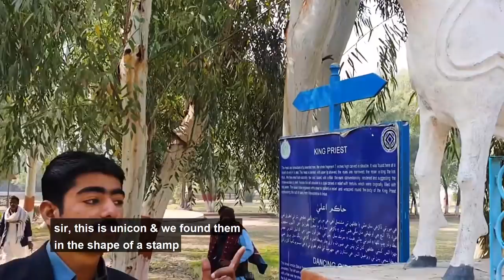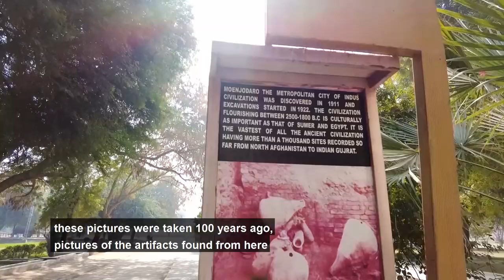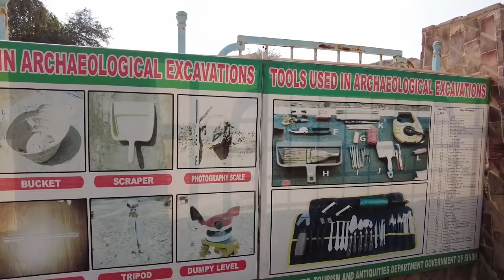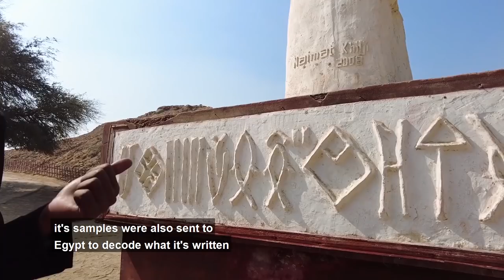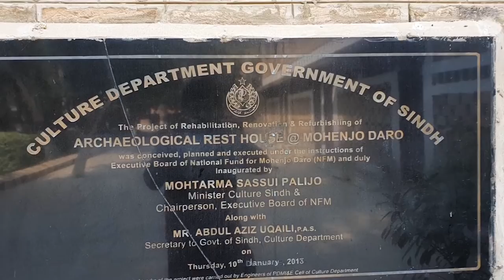Ruins of Mohenjodaro | indus_valley_civilization | Complete history | EP-01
Mohenjodaro was once a metropolitan city, trade hub and largest city of Indus_Valley_Civilization that was ruined 1500 BC. Reason of its ruination is still unknown however the city was discovered in 1912 by the archaeologists of sub continent and first excavation to further explore the ruins was started after 1920 by Sir John Marshal and later by Khan sb siddiqi, BL drama, Rai Bahadur kashinath and some other European archaeologists. After discovery, this city was enlisted in the world's prestigious heritages.
During various excavations at site of ruins near Larkana interior Singh, lot of artifacts were recovered including human skeletons, the idols of gods they worshipped, things under their usage like utensils, tools, weapons, ornaments, storage vessels and many more things that are placed in the museum near actual site. Many objects were shifted to New Delhi, London and France before partition of the sub continent.
Only 20% of the ruined city is excavated, rest of 80% is still under earth. It was the largest, modern and well planned city of the era of indus valley civilization. Infact, we learnt so many civilized things from them and practise in our daily life. Their construction norms, welcoming the guests, great bath, drainage network and innovative technical ways to fulfill the requirement of daily life were just as awesome and marvelous as in the modern world.
During 2nd century, the highest mound of ruined city wad taken over by Buddhas and built Buddhist stupa there that is another marvel of old ages.
For the first time in life, I happened to be there and really enjoyed knowing the history of our ancestors. Here I'm uploading the video as well.